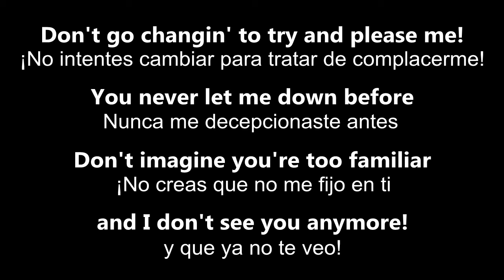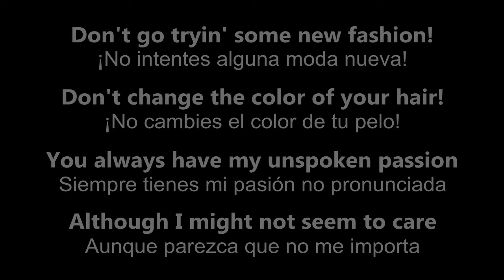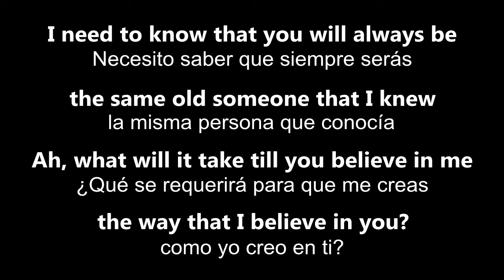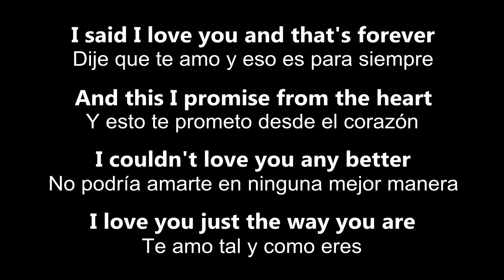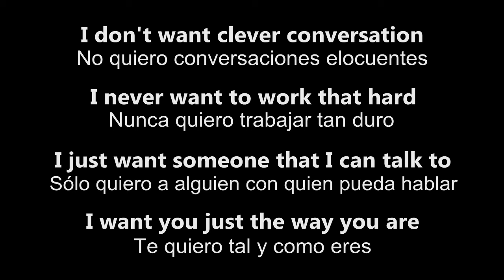♥ Just The Way You Are ♥ Tal Y Como Eres ~ Billy Joel - Letra en inglés y español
♥ Just The Way You Are ♥ Tal Y Como Eres - by Billy Joel. Subtitulada en inglés y español. Si está aprendiendo inglés y quisiera aprender el vocabulario y mejorar su pronunciación, el vocabulario y explicación de la gramática y mi lectura lenta de la canción están en mi página web aquí:
♥♫♥  Aprende inglés con ♥ Alegría ♥

♥♪♥ ¡Hola! Soy Patricia, una maestra de inglés y hago estos videos para mis estudiantes (adultos hispanohablantes) aquí en mis clases en Dallas, Texas.
¡Gracias por pasar por mi canal que hice para mis estudiantes!

♥♫♥ Si no sabe nada de inglés, puede ver mis lecciones que hice en YouTube para mis estudiantes desde marzo 2020, porque ya no puedo dar clases en directo debido a la cuarentena.

¡Que su vida se llene de mucha ♫ música ♫ y mucha ♥ Alegría ♥!